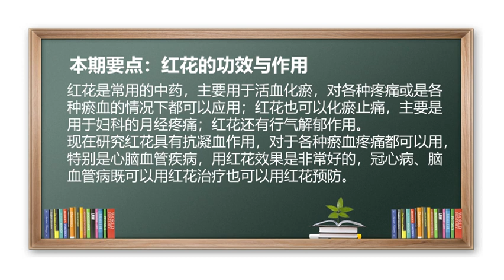红花 活血化瘀 中药 月经疼痛 女人花 红花的功效与作用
活血化瘀、行气解郁。
红花是常用的中药，主要用于活血化瘀，对各种疼痛或是各种瘀血的情况下都可以应用；红花的化瘀止痛，主要是用于妇科的月经疼痛；红花还有一定行气解郁的作用；现在研究红花有抗凝血功效，特别是心脑血管疾病，用红花效果是非常好的。